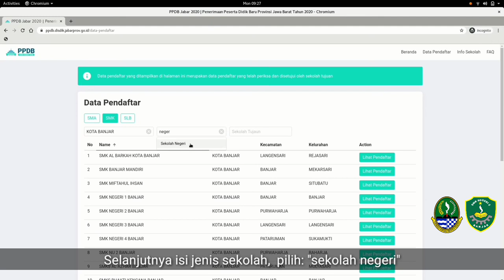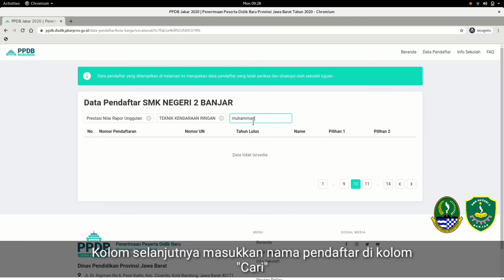Data Pendaftar SMKN 2 Banjar di PPDB Jawa Barat 2020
Tutorial sederhana dalam mencari Data Pendaftar SMK Negeri 2 Banjar di PPDB JawaBarat tahun ajaran 2020/2021.

Semoga bermanfaat.

Video tutorial PPDB 2020 ini dibuat oleh:
1. Apriyono (XII-TKJ-01, alumni 2020)
2. Triana Juliansah (XI-TKJ-03)
3. Nunung Kuraesin (XI-TKJ-02)

Pendamping: Andi Sugandi.